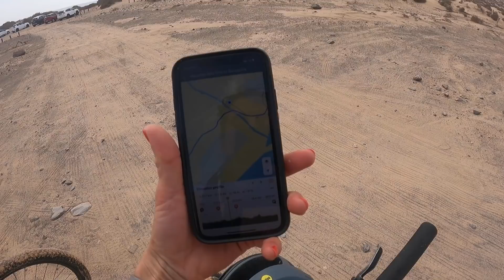* HOLIDAY! *Winter cycling in the Canaries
Didn't have the greatest success with the route I plotted but still had the most fun day out riding rental mountain bikes in sunny Fuerteventura. Hard to have a bad time when you're cycling in winter sun in the Canaries and avoiding the cold and rain back home.

The Canary Islands are quite diverse so it was fun to see a different island to the more frequently visited (for cycling) Gran Canaria and Tenerife. I reckon Fuerteventura would be good on a gravel bike - hoping to make it back there this winter to find out!